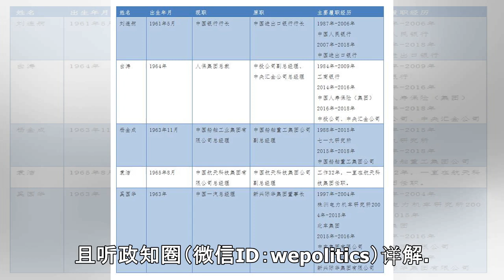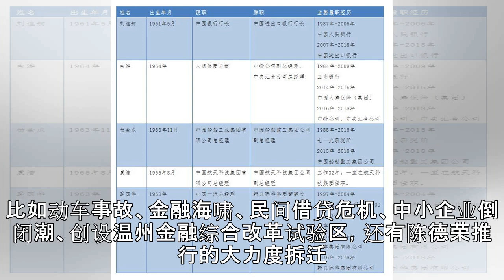“钢铁巨头”宝武集团新任一把手的三段往事